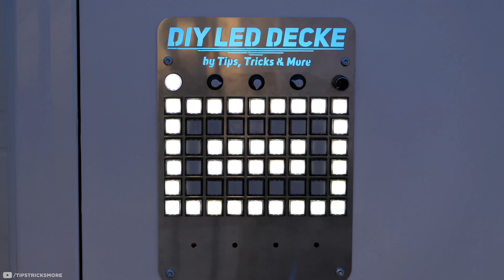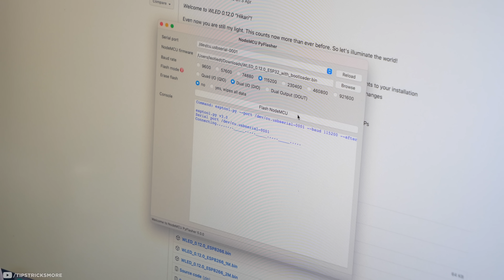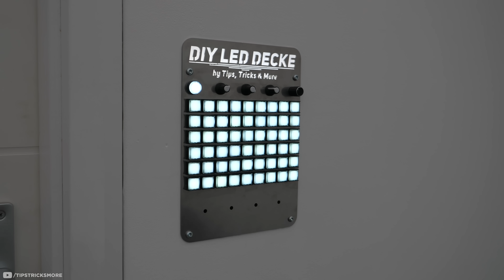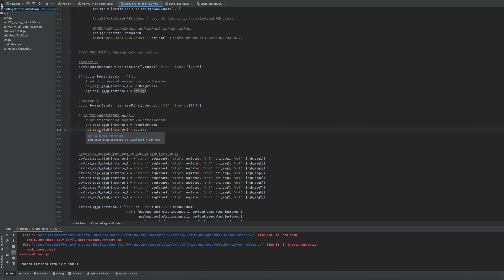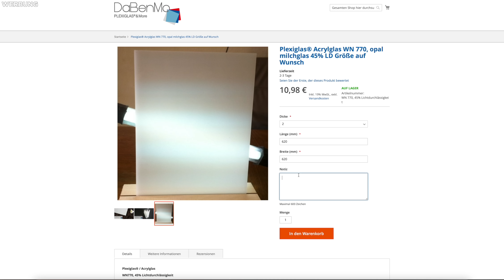Eine RIESIGE LED DECKE selber BAUEN | Tips, Tricks & More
In diesem Video baue ich mir eine riesige RGB LED Decke selber. Jedes Segment / Modul ist dabei individuell ansteuerbar und lässt sich mit allen erdenklichen Farben und aber auch Effekten belegen. So entstehen richtig coole Looks die ein absoluter Hingucker für jedes Studio, Gaming Zimmer o.ä. sind.

Wie findet ihr die Idee und das Ergebnis? Schreibt es mir gerne in die Kommentar!
Wenn Euch das Video gefallen würde ich mich außerdem sehr über eine Bewertung und ein Abo freuen.

Verwendete Materialien:
LED Streifen (SK6812 RGBWW):

LED Schalter:

Raspberry Pi 3:

Alles andere findet ihr in eurem lokalen Baumarkt oder auch online...

Viele Grüße und gute Fahrt :)
Leo

Schnitt:
Final Cut Pro X